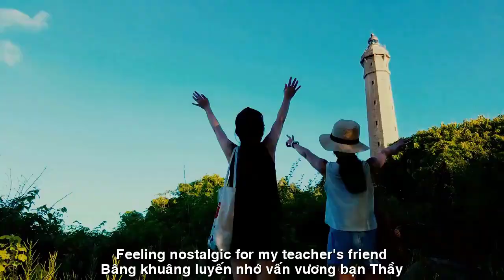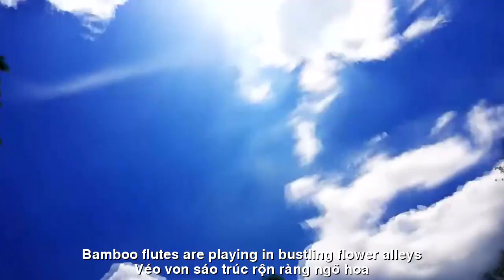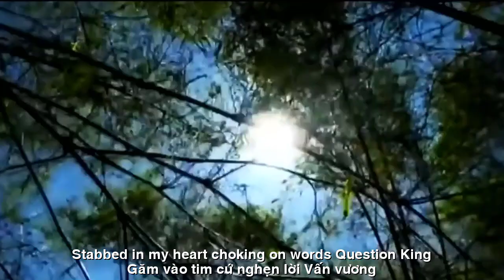[FULL HD]THÁNG TƯ LẶNG THẦM||SILENT APRIL ||THẠCH THẢO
TÁC PHẨM:THÁNG TƯ LẶNG THẦM
||SILENT APRIL ||
THƠ:THẠCH THẢO
THÁNG TƯ LẶNG THẦM
CÓ AI YÊU HẠ NHƯ MÌNH
Hạ về cánh phượng nằm mơ
Râm ran ve tấu nhạc thơ sau vườn.
Những dòng lưu bút thân thương
Bâng khuâng luyến nhớ vấn vương bạn thầy.
Có nàng má đỏ hây hây
Hoa cài tóc bím biện bày cuộc vui.
Suối rừng biển núi ngược xuôi
Bon chen tung tẩy mút trời ríu ran.
Vi vu trong nắng Hạ vàng
Véo von sáo trúc rộn ràng ngõ hoa.
Bỗng làm  hút mắt người ta
Điếng hồn thục nữ. Chao tà trinh nguyên.
Có gì bối rối rất riêng
Xuyến xao khó tả chút duyên lặng thầm .
Ai đem Hạ đỏ ngấm ngầm
Trao em mộng mị lâm thâm mưa chiều.
Ngõ hồn từ đó liêu xiêu
Áo hoa lấm tấm chợt liều nhớ thương.
Dẫu đời dâu bể vô thường
Vẫn lòng yêu Hạ quá chừng... Hạ ơi!
Một mùa Hạ cuối trong đời
Găm vào tim, cứ nghẹn lời. Vấn vương.
Thạch Thảo BD
SILENT APRIL
SOMEONE LOVES HIM LIKE ME
Summer returns and phoenix wings dream
Humbly playing music and poetry in the back garden.
These Dear guestbook
Feeling nostalgic for my teacher's friend.
There is a girl with red cheeks
Flowers in braided hair represent joy.
Streams, forests, seas and mountains up and down
Bon jostled and chattered loudly.
Wandering in the golden summer sun
Bamboo flutes are playing in bustling flower alleys.
Suddenly attracts people's eyes
Damn the soul of the lady. Hello virginity.
There is something very confusing
Indescribable excitement, a bit of silent charm.
Who brought the red summer underground?
Give me dreamy dreams in the afternoon rain.
The soul alley has been wandering ever since
The flower-stained shirt suddenly felt nostalgic.
Even though life is impermanent
I still love Summer so much... Summer!
One last summer in my life
Stabbed in my heart, choking on words. Question King.